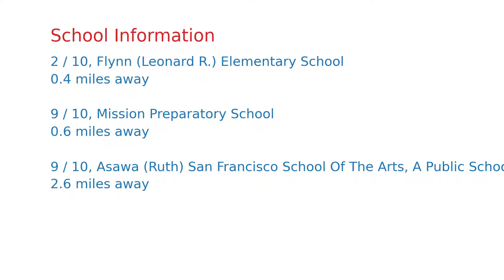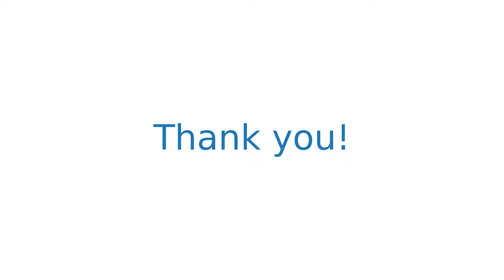$1,480,000 San Francisco home for sale on 2020-12-08 (1676 York St, CA, 94110)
Newly priced! Welcome to 1676 York street. Located in Bernal's coveted Northeastern side, this lovely split level has it all. The main living area is open, with hardwood floors, and an elegant fireplace. The eat-in kitchen is bright, and flows on to a lovely back patio. The private backyard is pet friendly and is a great place to enjoy that morning cup of coffee or evening glass of wine. Complete with a 3/4 en-suite, the lower level bonus room is open to the imagination. Perfect as a home office, den, movie room, or 3rd bedroom! This well rounded home has a spacious garage, driveway, and ample street parking. In a great location, this home is walking distance to parks and some amazing places to eat. Commuter friendly with easy peninsula access to both the 280 and 101 freeways.   Don't miss this Bernal beauty!